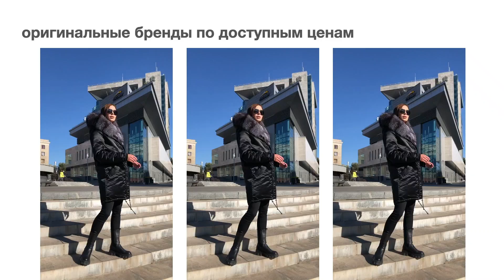Хутряні зимові куртки парки: стильна тепла розкішна зима з Інтернет магазином AnaSol-Style.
Стиль, краса, розкіш, тепло та затишок поєднала в собі зимова парка з хутряним коміром з натурального песця, чорнобурки, лисиці та єнота.
Якість преміум класу, тканина італійська плащівка.
Купити модну хутряну парку від українських виробників відомих брендів можна в нашому інтернет-магазині